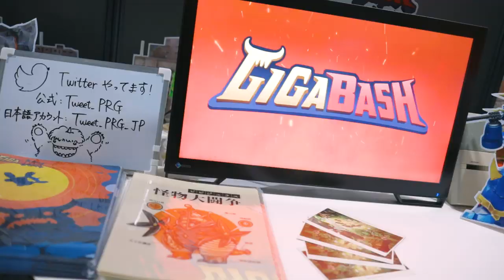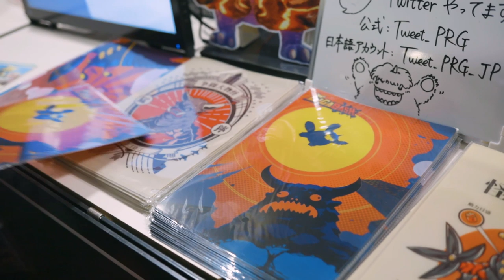Interview with Ng Aik Sern | Gigabash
We caught up with Ng Aik Sern, CEO of Passion Republic Games at the recent TGS2019 to talk about the upcoming Gigabash – the Malaysian studio's first original game that features giant monsters battling it out in cities and exotic places across the world.